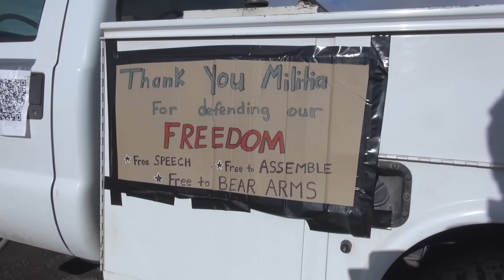Thank You Supporters